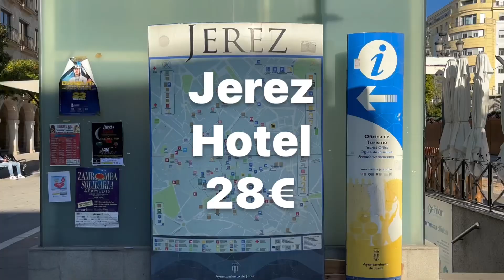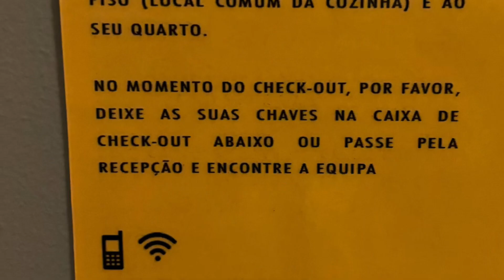20-50 欧元在葡萄牙西班牙住的民宿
这次我到葡萄牙西班牙订住宿的时候，基本上是走到哪订到哪，有时候都是下午两三点钟才定，基本上在南欧物价相对比较便宜，冬天的话都是淡季，所以根据多年的经验，我就不提前定了我的预算都是20到50欧元一晚上，不过这一次也有中过地雷。就是在里斯本最后一晚上居然房间里面没有暖气空调把我冻死了，然后再南葡的时候。也是没有空调和暖气，所以小哥都帮我换了。￼